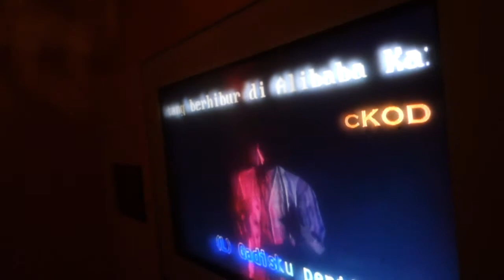Happy B'day to you Wife